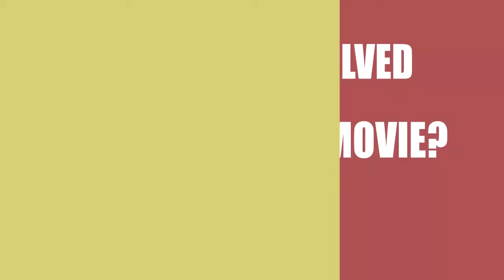Blood Vow (2017) Film Credited Cast & Creators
Learn who wrote,directed and acted  in the movie Blood Vow (2017)